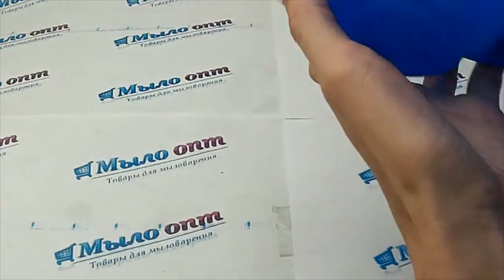Силиконовая форма Бесконечность планшет // Формы для выпечки// Формы для мыла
Видео обзор Силиконовая форма Бесконечность планшет от магазина Мыло-опт